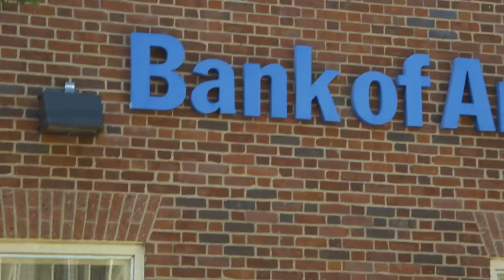They got bailed out; we got sold out (cont.) @ Occupy Valdosta 14 March 2011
Marching to Occupy Valdosta, Drexel Park, Bank of America, MLK Park, VDT, Chamber of Commerce, Valdosta, Lowndes County, Georgia, 14 October 2011.
Videos by Gretchen Quarterman and John S. Quarterman
for LAKE, the Lowndes Area Knowledge Exchange.